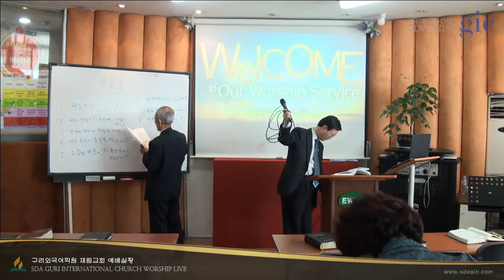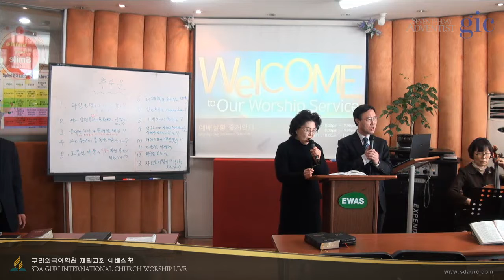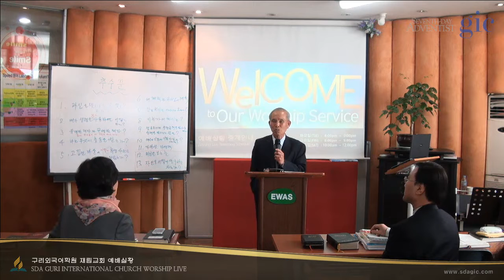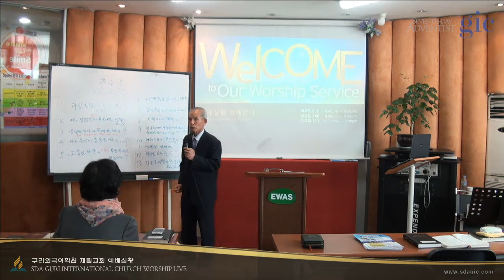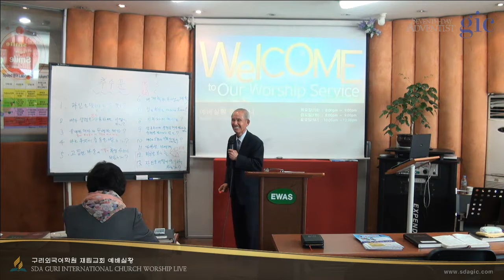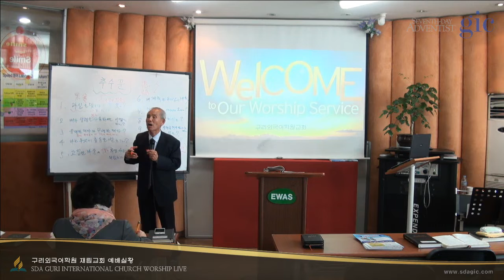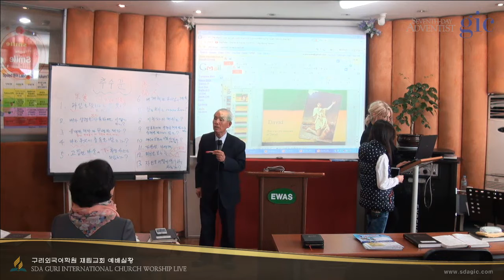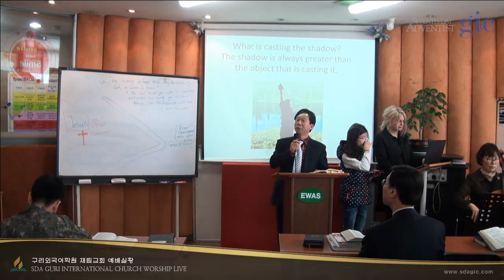2014-03-22 SAT | 서만진목사